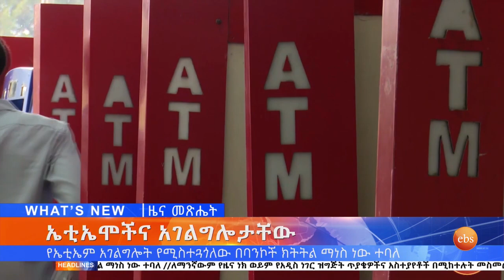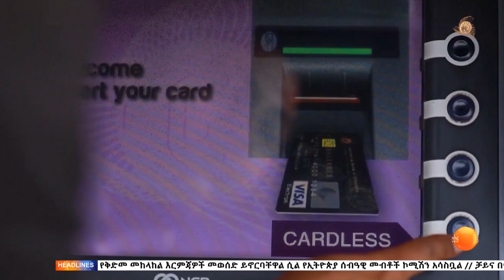ኤቲኤሞችና አገልግሎታቸው ፤ሰኔ 13, 2014/ What's New June 20, 2022